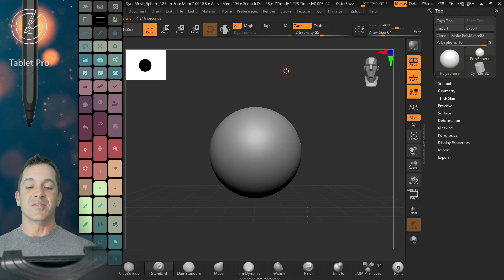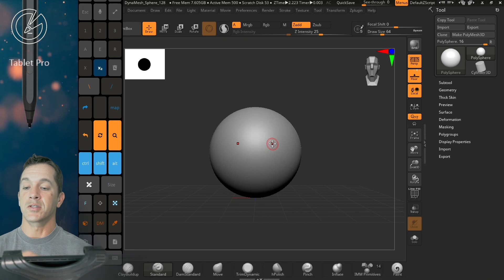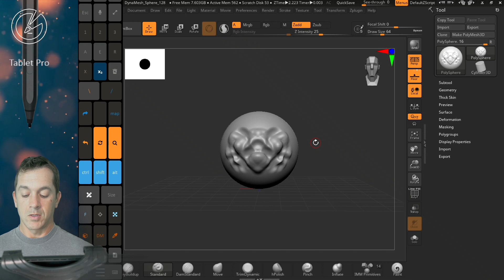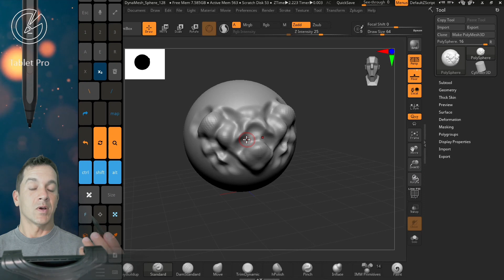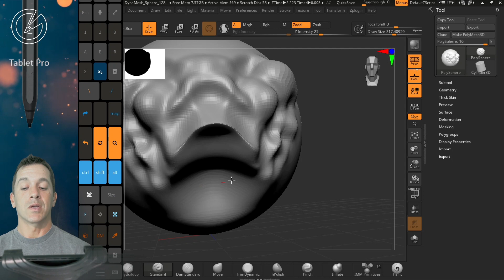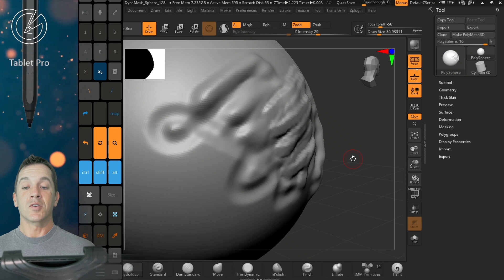The Pen Tool - 3D modeling - Zbrush, Artist Pad, sticky mods, navigation improvements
V4 of the Pen Tool is finally here! In this tutorial video Justice introduces the 3D modeling in Zbrush and navigation improvements. Alt navigation and with drag, hover and then release for smooth zoom in and out after panning. Click alt while hoving and drag while hovering to zoom in and out. Hover right click for rotation and click for pop up menu. Sub and Add with the alt button or invert button. For this setup you need the Tablet Pro Touch desktop software Artist Pad installed. Sticky mods are used here to keep modifiers that are used on the Artist Pad to stay on until the pen tip is pullled up from the screen. masking with ctrl, smoothing with shift are supported as well.

If you like or use the Pen Tool please help us improve the Microsoft store app rating up from 3.2 to 4.0 or higher. Currently we need about 19 "5 star" ratings.

thank you! -  Justice

 @Microsoft Surface   @Brad Colbow   @Tablet Pro   @oztabletpc

to download the Pen Tool open the Microsoft Store app and search "Pen Tool" or use this link